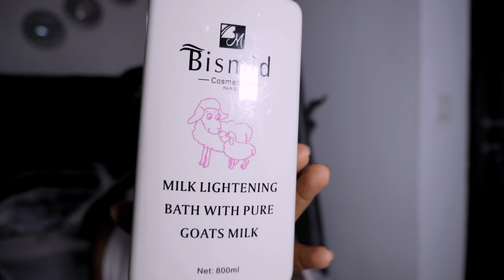Lagos Living #8 : Virtual Consultation, Unboxing, Graduation Party, New Skin Care Products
HI Loves 🥰🥰👌
welcome back, this is another vlog.
Hope you enjoy this vlog as much as i enjoy creating it.

ABOUT ME:
Jane here! I'm a fashion designer and Nigerian Youtuber based in Lagos. I create Beauty, fashion, travel and Lifestyle content.

Love everyone of you.

FAQ
-Where are you?
Lagos Nigeria
iPhone 11 pro max and Sony ZV E10 with kit len
- Age
33
- Editing software
Capcut
-What do you edit your thumbnails with?
Canva